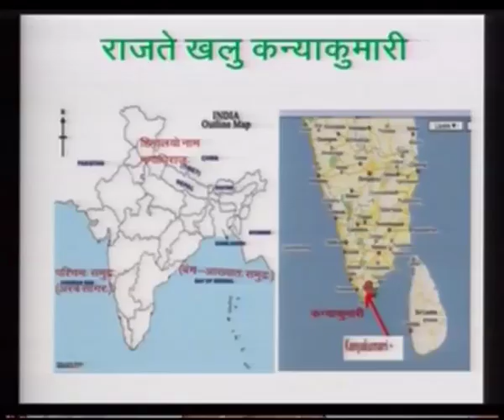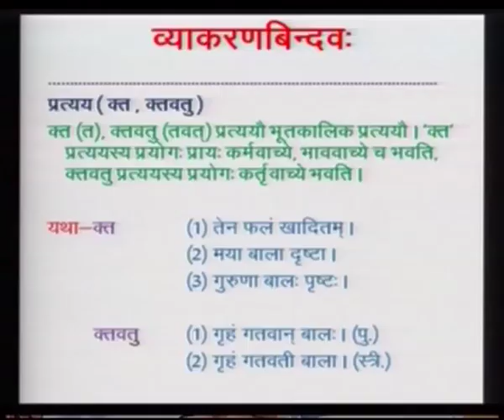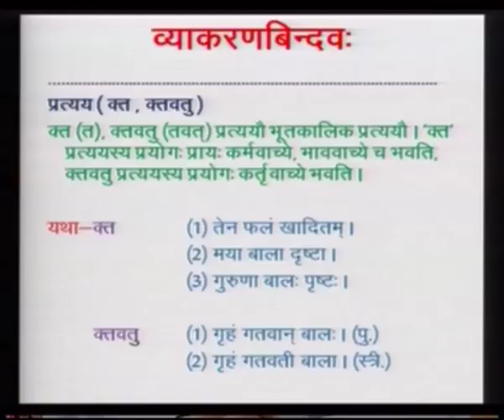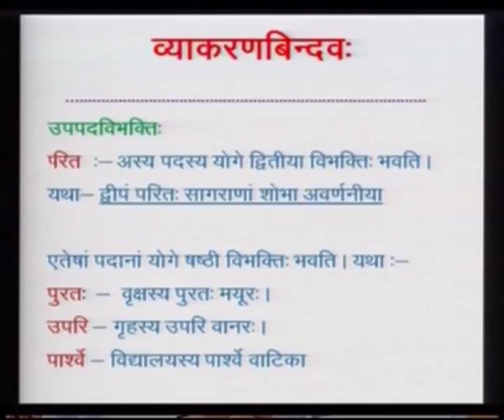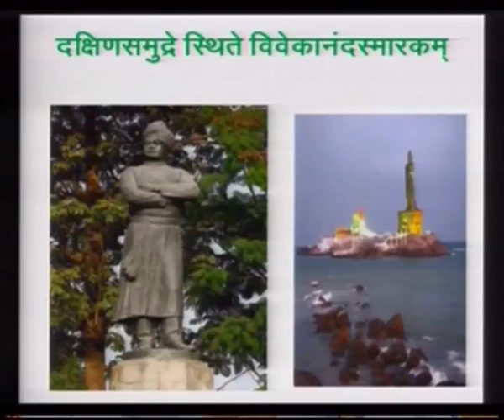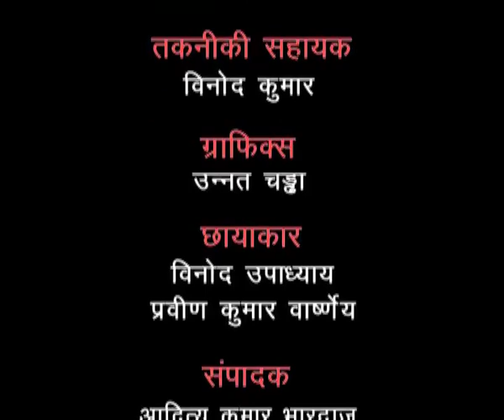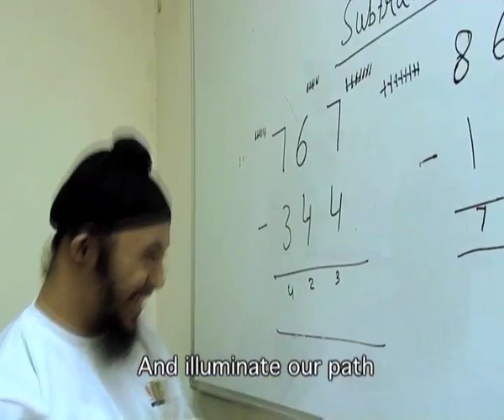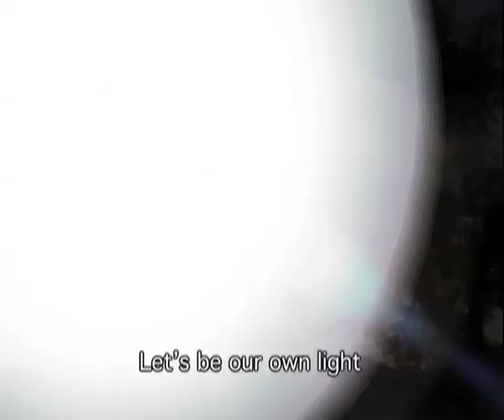L-6 Rajte Khaloo Kanyakumari (Sr.Sec)